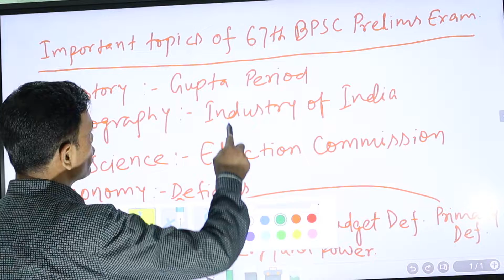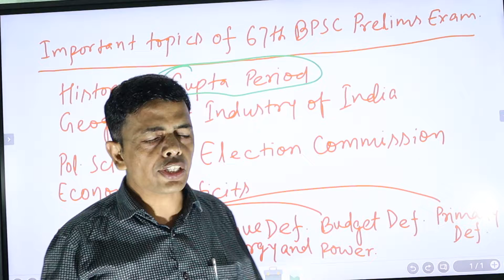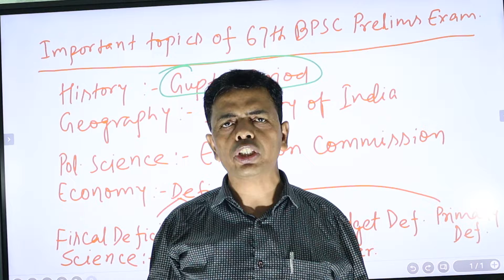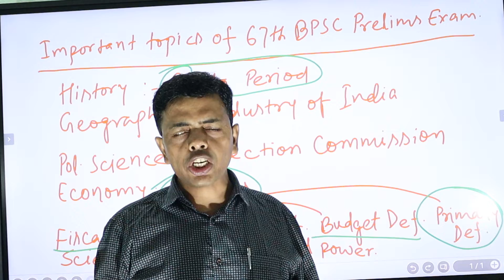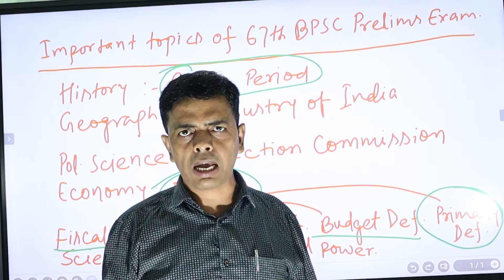Most Important Topics for 67th BPSC PRELIMS EXAM. TOPIC NO -- 8